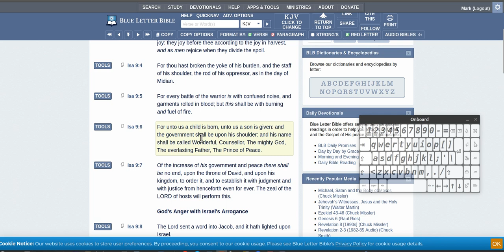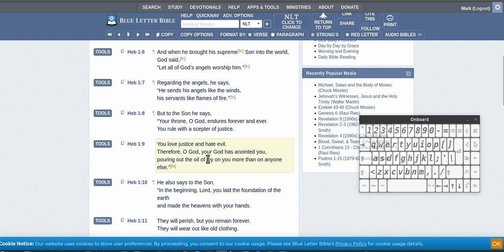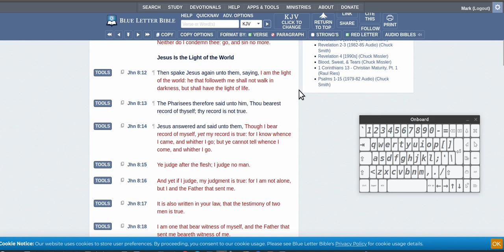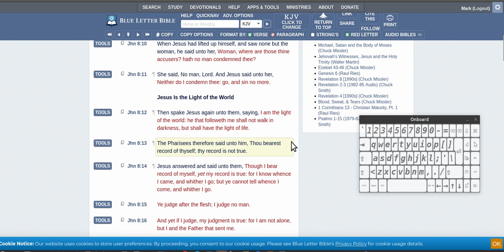3 Gods vs one